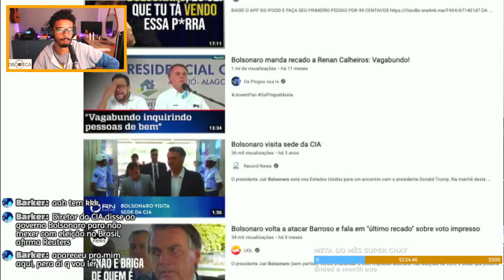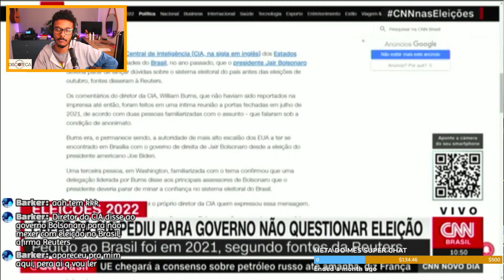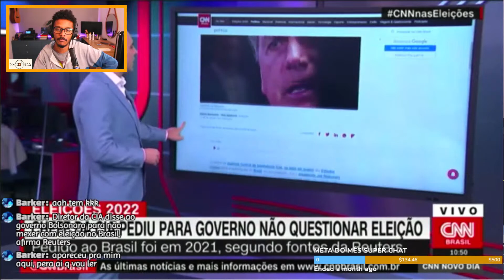CIA MANDOU MENSAGEM PARA BOLSONARO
MATERIA REVELA CONTATO DO ALTO COMANDO DA CIA COM O GOVERNO DO JAIR MESSIAS BOLSONARO SOBRE AS ELEIÇÕES BRASILEIRA